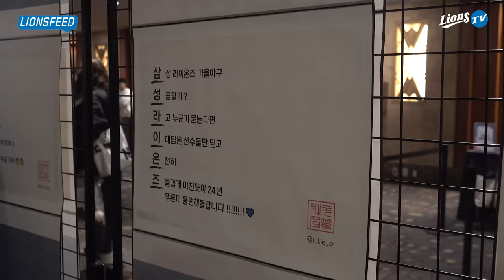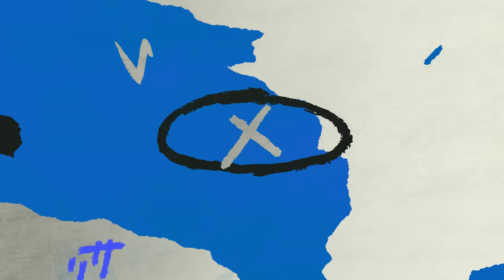“저희 우승 공약은요..." 2024 KBO 미디어데이📷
2024 KBO 미디어데이에 삼튜브가 찾아갔습니다!!
주장 구자욱 선수에게 물어본 우승 공약..
"저희 우승 공약은요.."